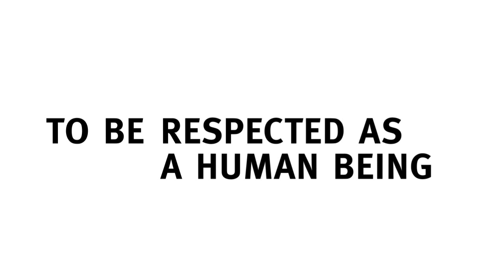MSA West Conference 2011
MSA West 13th Annual Conference 2011
University of California Los Angeles
January 14th - January 16th, 2011

for more information and to register!